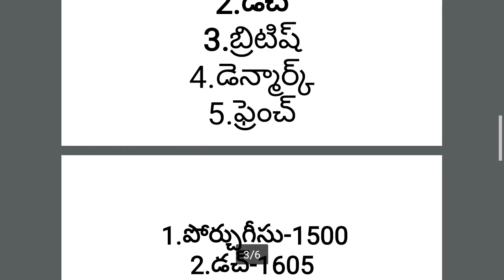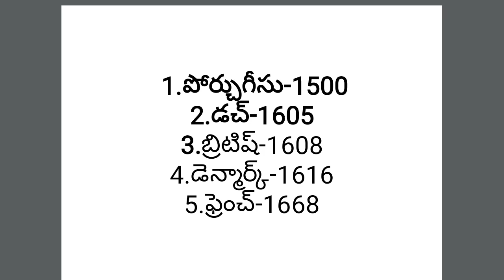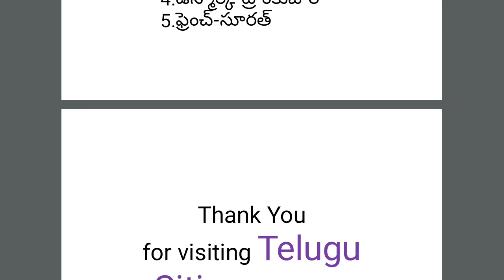ఆధునిక భారతదేశ చరిత్ర-Lesson-1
Social- economic and political history of modern India with emphases on Indian
national movement.